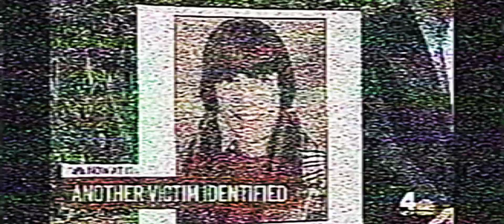nbc 4 new York intro in analog